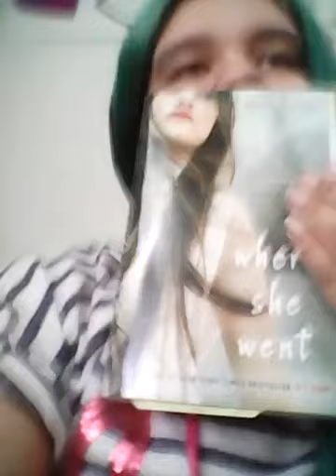The book........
Valorie doan  check her channel out